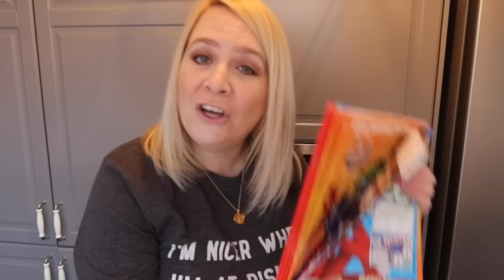KITCHEN ORGANISATION PART TWO: Emptying The Cupboard Of DOOM!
⭐️Part 2 of my kitchen organisation video! Tackling dirty drawers!

📚 Pre-order my lovely book of poetry 'Will I Ever Pee Alone Again?' out on March 5th

brummymummyof2
Optimus Talent LTD
Bentick House
3-8 Bolsover Street,
Fitzrovia, London,
W1W 6AB

Hello! I'm Em an award winning U.K based creator. I live in Birmingham with my two lovely children, my husband Stephen and our Westie. Each Wednesday at 7am I upload a weekly vlog of my life. Whilst Sunday videos range from chatty hauls, to organisation, to Disney.